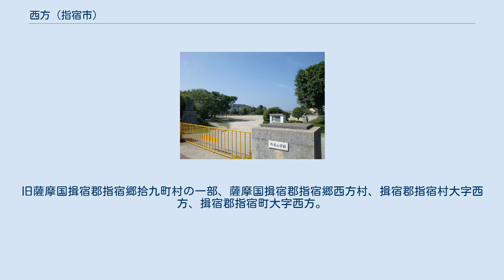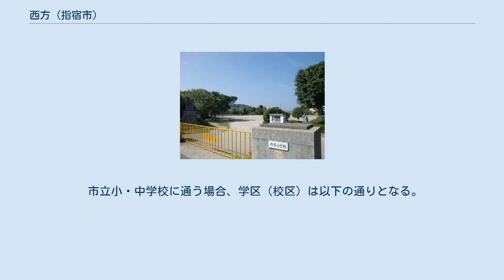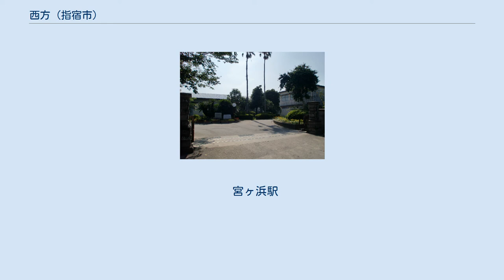西方 (指宿市)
日本 」 鹿児島県 」 指宿市 」 西方 西方（にしかた Nishikata）は、鹿児島県指宿市の大字。
旧薩摩国揖宿郡指宿郷拾九町村の一部、薩摩国揖宿郡指宿郷西方村、揖宿郡指宿村大字西方、揖宿郡指宿町大字西方。
 「西方」という大字名は江戸時代に拾九町村を東西に分割した際に西側に分割された村が西方村とされたことに由来していると推測されている。
 指宿市の東部に位置し、中央部を湊川が流れている。
字域の北方には指宿市岩本、新西方、南方には指宿市東方、十町、西方には指宿市池田がそれぞれ隣接しており、東方には鹿児島湾に面している。
 字域の中央部を指宿枕崎線が南北に通っており、宮ヶ浜駅が所在しており、指宿枕崎線に並行して国道226号が通っており、宮ヶ浜駅と国道226号を鹿児島県道237号宮ケ浜停車場線が結んでいる。
 また、北西部を鹿児島県道236号頴娃宮ケ浜線が東西に通っており、東部の海岸沿いを鹿児島県道238号下里湊宮ケ浜線が東西に通っている。
 字域の中央部には指宿市立北指宿中学校及び指宿市立指宿小学校が所在している。
前身の拾九町村については「東方 (指宿市)拾九町村」を参照。
 前身となる拾九町村は江戸時代中期に東西に分割され、延宝2年に拾九町東方村と拾九町西方村に分けられ、享保年間以降に正式に分割され西方村として成立した。
 西方村は薩摩国揖宿郡指宿郷（外城）に属し、村高（石高）は「三州御治世要覧」では2,981石余、「旧高旧領取調帳」では2458石余であったとされている。
 西方村の宮ヶ浜には指宿郷の地頭屋敷が置かれ、指宿郷の中心であった。
 延享元年に指宿郷及び頴娃郷の一部より分割され今和泉郷が成立した。
西方村関連では西方村の半分の区域が分割され新西方村（現在の指宿市新西方）として分村され、新西方村は今和泉郷に属した。
 1889年（明治22年）に町村制が施行されたのに伴い、それまでの指宿郷の全域より指宿村が成立し、それまでの西方村は指宿村の大字「西方」となった。
1933年（昭和8年）には指宿村が町制施行し指宿町となり、指宿町の大字となった。
 1954年（昭和29年）4月1日に指宿町が今和泉村と合併、同時に市制施行し指宿市が成立。
それに伴い、指宿市の大字「西方」となる。
 2006年（平成18年）1月1日には指宿市が山川町及び開聞町と新設合併し、新制の指宿市となったが、旧指宿市の区域では大字名の変更は無く、住所の表示は従来通り（指宿市西方）である。
 宮ヶ浜駅